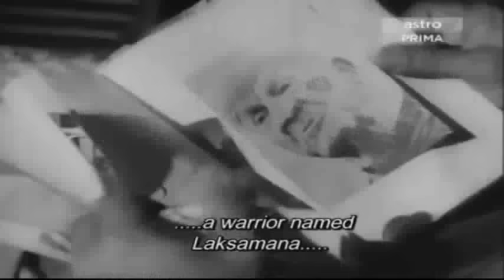pak maon keranjang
tambak